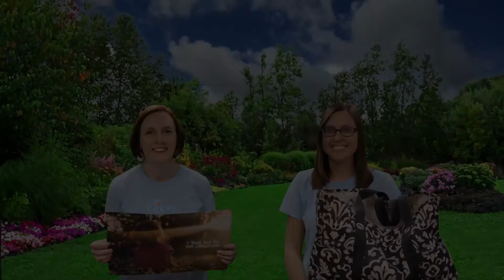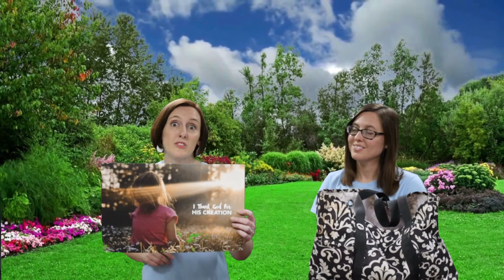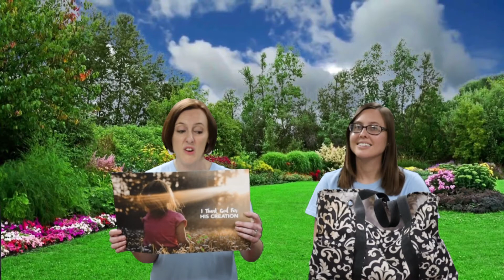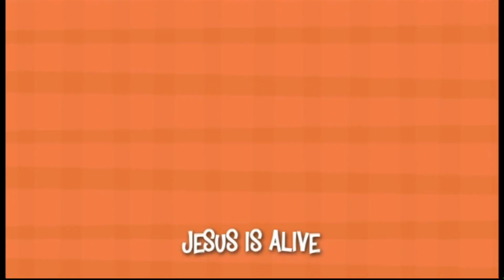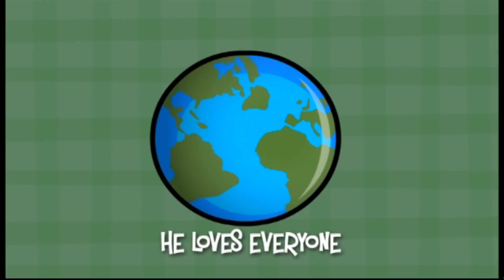Village Chapel Awana Puggles Lesson 4.3, April 7, 2021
Village Chapel Church Awana Puggles Large Group Lesson 4.3, I Thank God For His Creation!  April 7, 2021.